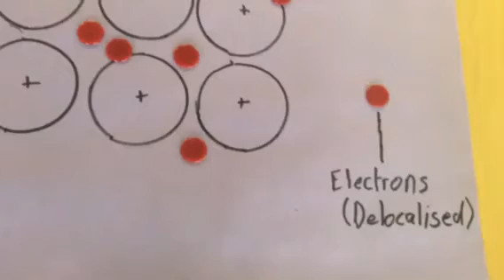Metallic Bonding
Description of metallic bonding and why metals are good conductors.